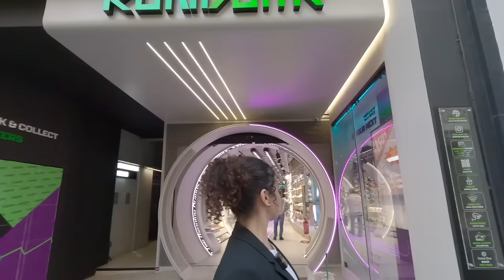5 ΩΡΕΣ ΣΤΗΝ ΑΘΗΝΑ ΜΕ ΓΥΝΑΙΚΑ !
Rest day σήμερα και κλασσικά δουλίτσες στην Αθήνα αλλά σήμερα δεν ήμουν μόνος

Εάν θες να λάβεις έκπτωση και να με στηρίξεις να συνεχίσω το κουπι 🚣‍♂️μου χρησιμοποίησε τον κωδικό GIANNELIS5 στο τέλος της παραγγελίες σου από το site της gymbeam

Ακολουθήστε με αν θέλετε